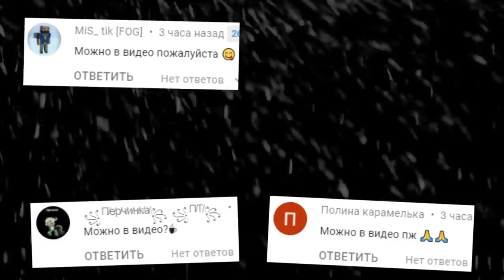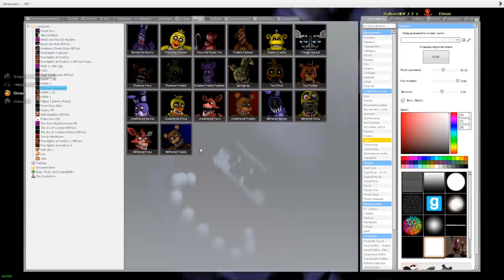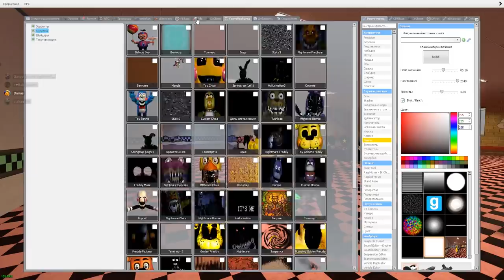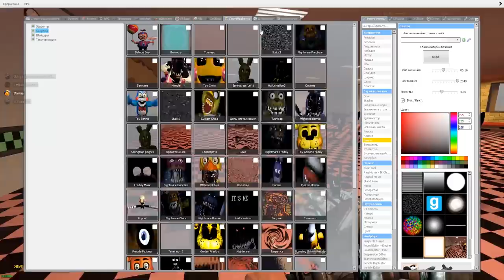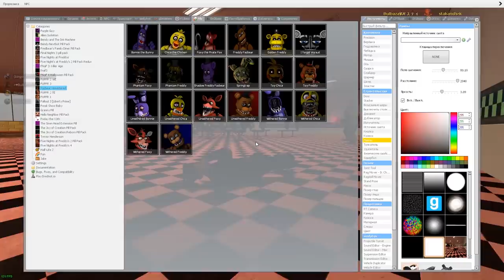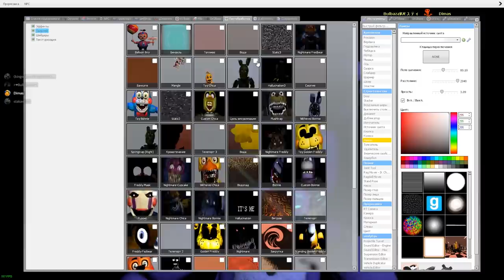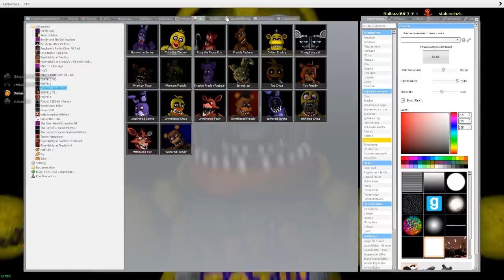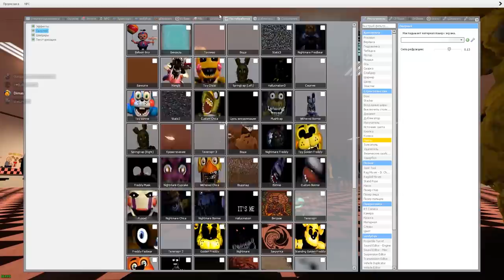КАКОЙ АНИМАТРОНИК САМЫЙ КРУТОЙ НОВЫЙ PILL PACK FNAF Гаррис мод► Garry's Mod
КАКОЙ АНИМАТРОНИК САМЫЙ КРУТОЙ НОВЫЙ PILL PACK FNAF В Гаррис мод Garry's Mod